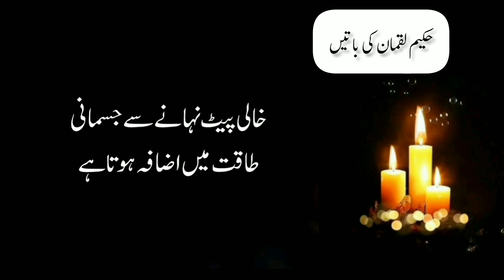jo aurat shohar se onchi aawaz men bolti hai wo?haqeem luqman k haqaiq||urdu quotes||Anmol diary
Haqeem luqman k Aurton k bary men chand haqaiq||Urdu quorts||Anmol diary

hindi quotes,motivational quotes in urdu